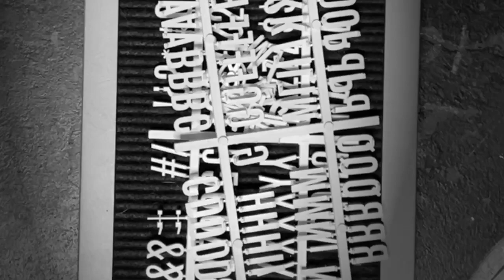030523 CHRIS + MIKE @NITE! EP5 Movies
Chris Kelsch / @clkesch + Mike Knight / @mikenightcomedy, Chicago comedians, discuss and pontificate on the funny and the notable in movies, art, and life. Subject matter is always questionable. Join us Friday's at 4:20pm on our Youtube, Facebook, and Twitch channels. 🎬 Studio 28 is located inside the @workshop4200 / @Scottyrocks 2023. 🐾 @thedogponyshowtv ✨​